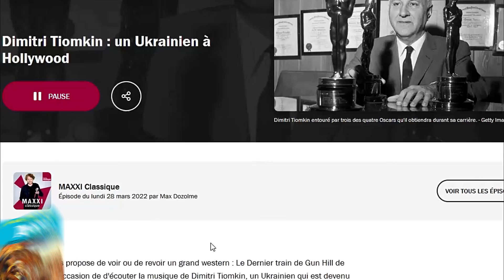Extrait Emission France Musique "UN UKRAINIEN A HOLLYWOOD" sur le multi-oscarisé Dimitri TIOMKIN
Compositeur des grands musiques de films RIO BRAVO ALAMO GUNS OF NAVARONE HIGH NOON Le Train Sifflera Trois Fois etc